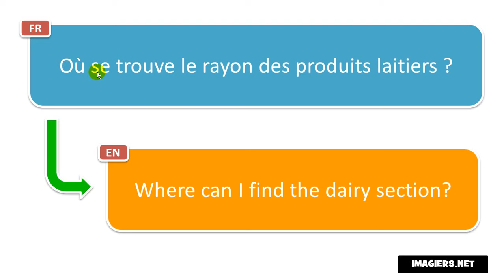Say it in French = Where can I find the dairy section